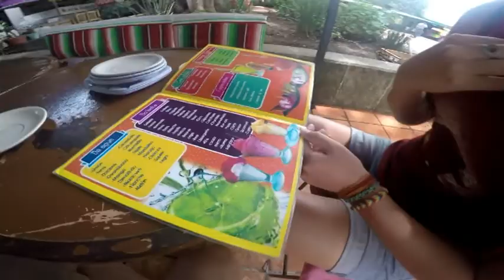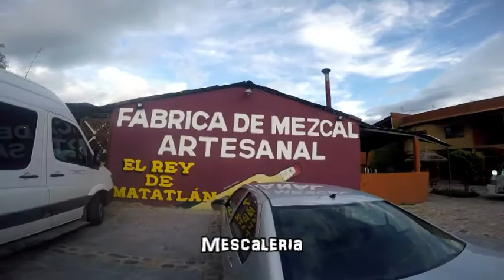SalmonellaTravels Ep36. Mexico / Oaxaca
Oaxaca! So much to do! This video is just a snap shot. We take in the downtown and markets before heading out to the Arbol de Tule, a Montezuma cypress that can boast the "stoutest" trunk in the world - read: fattest. It's a casual1,600 years old too which is pretty cool. Then on to Hierve el Agua (literllay boil the water - dont ask me why!) a petrified waterfall arising from calcium rich mountain springs rolling over a cliff edge. And then a quiet stop at the Mescaleria on the way home. Mescal is Tequilas rowdier younger brother and is made from the same plant - the agave. Finally, no tour of Oaxaca would be complete without Monte Alban - one of Mexicos largest and most significant ruins.